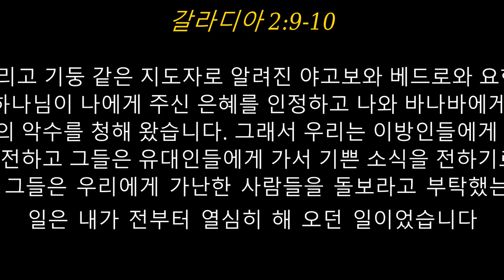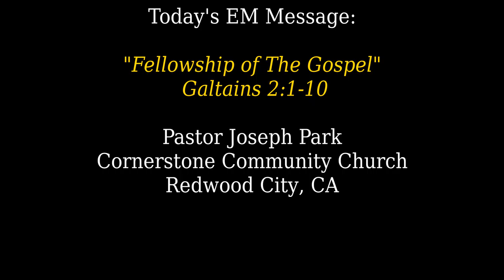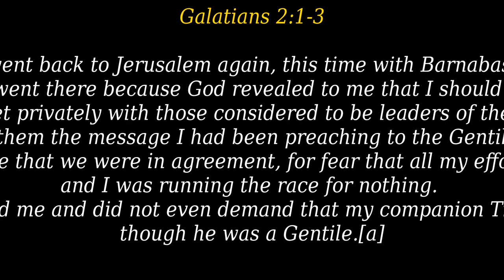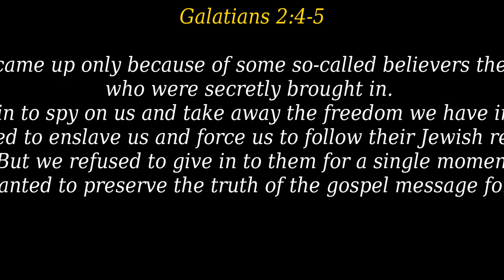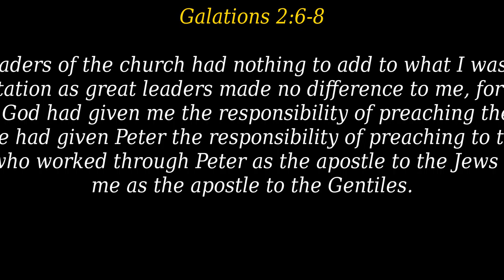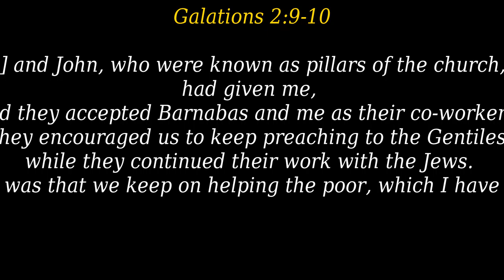Unity IN The Gospel Newton He Version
2022 년 9 알12 일

"복음의 동료"
(갈라디아 2:1-10)

"바울과 다른 사도들"

1 그로부터 14년 후에 나는 바나바와 함께 디도를 데리고 다시 예루살렘으로 올라 갔습니다.

2 나는 하나님의 계시를 받고 예루살렘에 올라가 내가 이방인들에게 전파하는 기쁜 소식을 [a]공식 석상에서 전하였고 지도자들에게는 개인적으로 설명했습니다. 그것은 내가 과거에 한 일과 현재 하는 일이 헛되지 않을까 염려해서였습니다.

3 나와 동행한 디도는 그리스 사람이었지만 억지로 할례를 받으라고 강요하지 않았습니다.

4 내가 이렇게 한 것은 몰래 들어온 거짓 형제들 때문이었습니다. 그들은 몰래 들어와 그리스도 예수님 안에서 우리가 가진 자유를 엿보고 우리를 다시 율법의 종으로 삼으려고 했습니다.

5 그러나 우리는 여러분을 언제나 기쁜 소식의 진리 안에 있게 하려고 한시도 그들에게 굴복하지 않았습니다.

6 지도자들이라는 사람들은 나에게 아무것도 새로운 것을 제시해 주지 못했습니다. 그들이 어떤 사람이건간에 나와는 상관이 없습니다. 하나님은 사람의 겉모양을 보시지 않기 때문입니다.

7 그들은 베드로가 유대인들에게 기쁜 소식을 전하는 일을 맡은 것같이 내가 이방인들에게 기쁜 소식을 전하는 일을 맡은 것을 보았습니다.

8 베드로에게 능력을 주어 그를 유대인의 사도로 삼으신 하나님이 나에게 능력을 주어 나를 이방인의 사도로 삼으신 것입니다.

9 그리고 기둥 같은 지도자로 알려진 야고보와 베드로와 요한도 하나님이 나에게 주신 은혜를 인정하고 나와 바나바에게 교제의 악수를 청해 왔습니다. 그래서 우리는 이방인들에게 가서 기쁜 소식을 전하고 그들은 유대인들에게 가서 기쁜 소식을 전하기로 했습니다.

10 또 그들은 우리에게 가난한 사람들을 돌보라고 부탁했는데 그 일은 내가 전부터 열심히 해 오던 일이었습니다.

박요샙 모산님
코너스톤 거뮨닡

Today's EM Message:

"Fellowship  In The Gospel"

Galatians 2:1-10 (.KLB/NLT)

1 그로부터 14년 후에 나는 바나바와 함께 디도를 데리고 다시 예루살렘으로 올라 갔습니다.

2 나는 하나님의 계시를 받고 예루살렘에 올라가 내가 이방인들에게 전파하는 기쁜 소식을 [a]공식 석상에서 전하였고 지도자들에게는 개인적으로 설명했습니다. 그것은 내가 과거에 한 일과 현재 하는 일이 헛되지 않을까 염려해서였습니다.

3 나와 동행한 디도는 그리스 사람이었지만 억지로 할례를 받으라고 강요하지 않았습니다.

4 내가 이렇게 한 것은 몰래 들어온 거짓 형제들 때문이었습니다. 그들은 몰래 들어와 그리스도 예수님 안에서 우리가 가진 자유를 엿보고 우리를 다시 율법의 종으로 삼으려고 했습니다.

5 그러나 우리는 여러분을 언제나 기쁜 소식의 진리 안에 있게 하려고 한시도 그들에게 굴복하지 않았습니다.

6 지도자들이라는 사람들은 나에게 아무것도 새로운 것을 제시해 주지 못했습니다. 그들이 어떤 사람이건간에 나와는 상관이 없습니다. 하나님은 사람의 겉모양을 보시지 않기 때문입니다.

7 그들은 베드로가 유대인들에게 기쁜 소식을 전하는 일을 맡은 것같이 내가 이방인들에게 기쁜 소식을 전하는 일을 맡은 것을 보았습니다.

8 베드로에게 능력을 주어 그를 유대인의 사도로 삼으신 하나님이 나에게 능력을 주어 나를 이방인의 사도로 삼으신 것입니다.

9 그리고 기둥 같은 지도자로 알려진 야고보와 베드로와 요한도 하나님이 나에게 주신 은혜를 인정하고 나와 바나바에게 교제의 악수를 청해 왔습니다. 그래서 우리는 이방인들에게 가서 기쁜 소식을 전하고 그들은 유대인들에게 가서 기쁜 소식을 전하기로 했습니다.

10 또 그들은 우리에게 가난한 사람들을 돌보라고 부탁했는데 그 일은 내가 전부터 열심히 해 오던 일이었습니다.

Galatians 2:1-10

2 Then fourteen years later I went back to Jerusalem again, this time with Barnabas; and Titus came along, too. 2 I went there because God revealed to me that I should go. While I was there I met privately with those considered to be leaders of the church and shared with them the message I had been preaching to the Gentiles. I wanted to make sure that we were in agreement, for fear that all my efforts had been wasted and I was running the race for nothing. 3 And they supported me and did not even demand that my companion Titus be circumcised, though he was a Gentile.[a]

4 Even that question came up only because of some so-called believers there—false ones, really[b]—who were secretly brought in. They sneaked in to spy on us and take away the freedom we have in Christ Jesus. They wanted to enslave us and force us to follow their Jewish regulations. 5 But we refused to give in to them for a single moment. We wanted to preserve the truth of the gospel message for you.

6 And the leaders of the church had nothing to add to what I was preaching. (By the way, their reputation as great leaders made no difference to me, for God has no favorites.) 7 Instead, they saw that God had given me the responsibility of preaching the gospel to the Gentiles, just as he had given Peter the responsibility of preaching to the Jews. 8 For the same God who worked through Peter as the apostle to the Jews also worked through me as the apostle to the Gentiles.

9 In fact, James, Peter,[c] and John, who were known as pillars of the church, recognized the gift God had given me, and they accepted Barnabas and me as their co-workers. They encouraged us to keep preaching to the Gentiles, while they continued their work with the Jews. 10 Their only suggestion was that we keep on helping the poor, which I have always been eager to do.